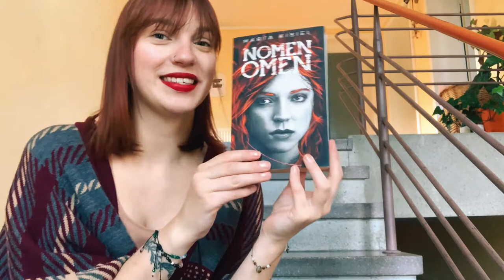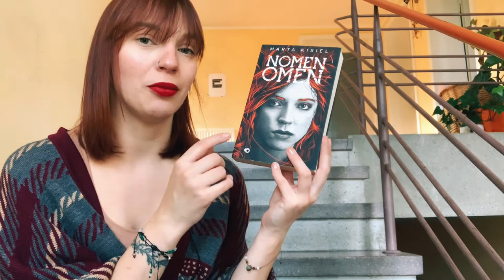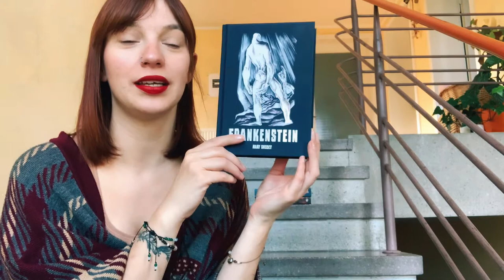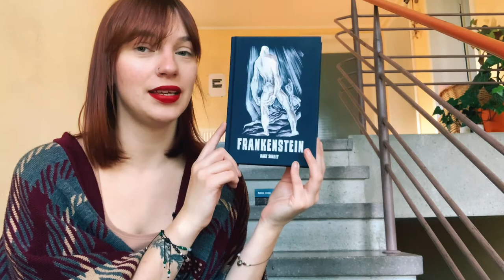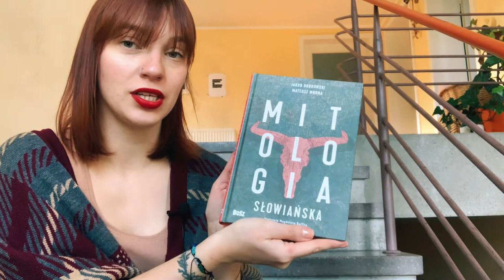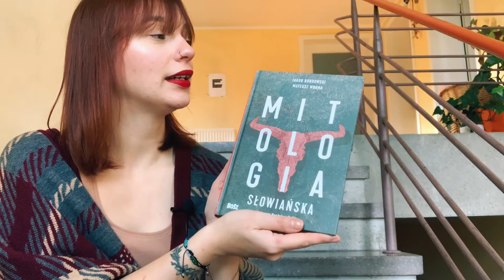5 książek idealnych na koniec października | Napisy PL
Witajcie, dzisiaj przedstawiam 5 książek idealnych na końcówkę października/początek listopada.